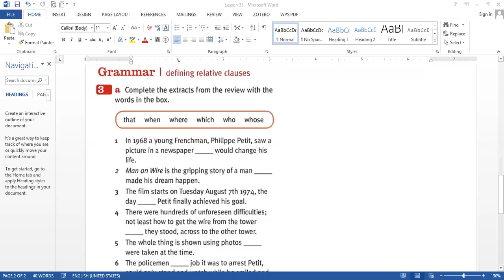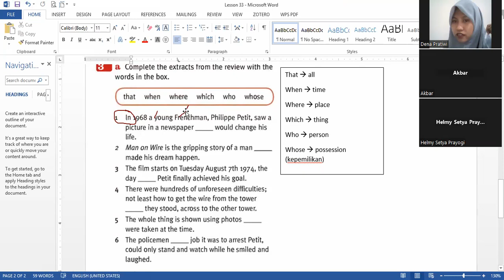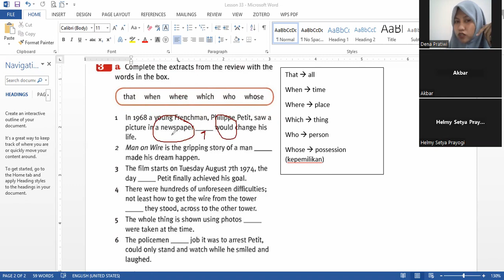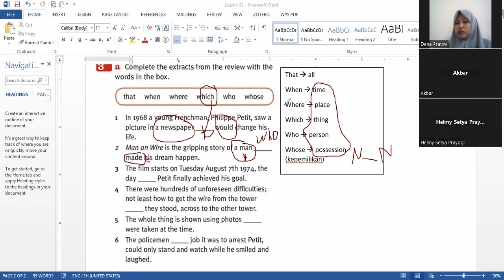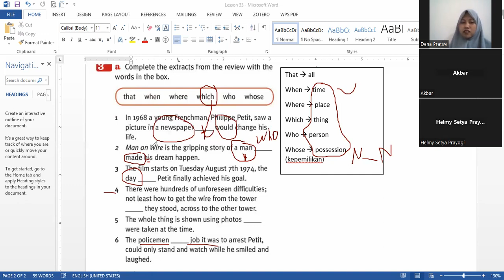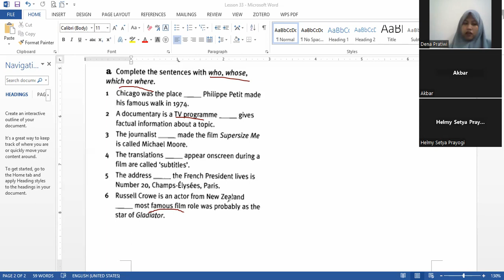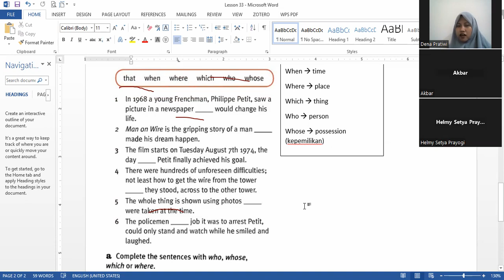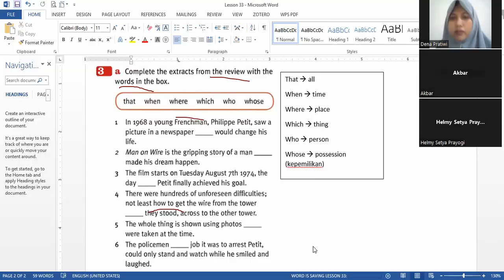phrasal verbs and relative clause part 2